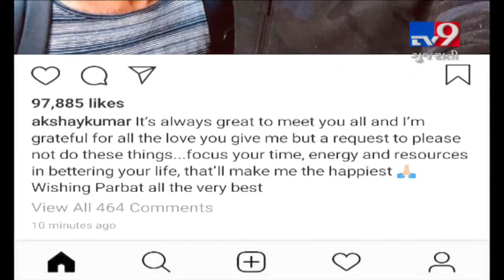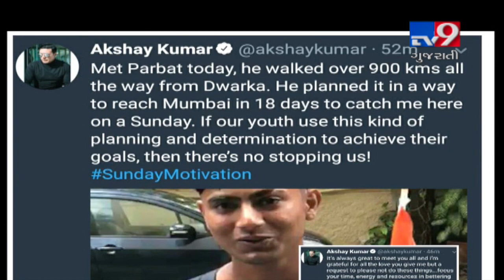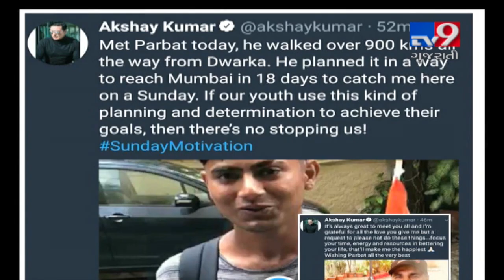Gujarati man travels 900kms in 18 days to meet Akshay Kumar | Tv9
Gujarati man travels 900kms in 18 days to meet Akshay Kumar